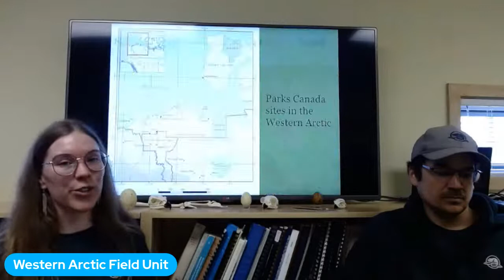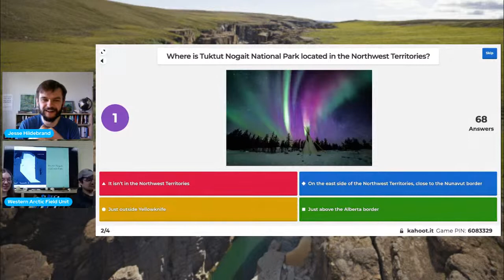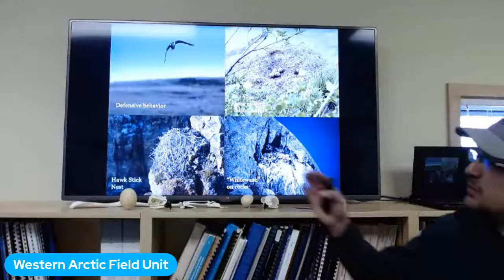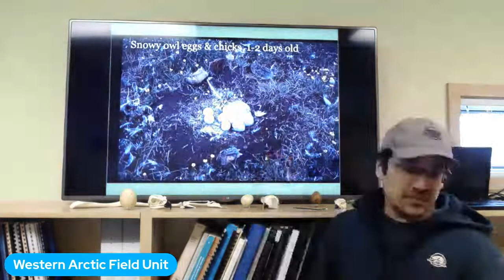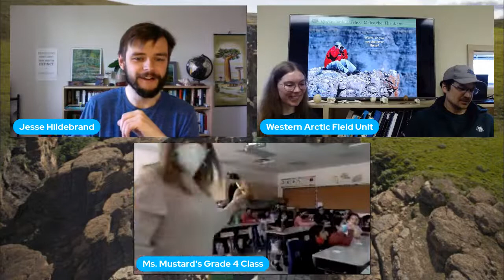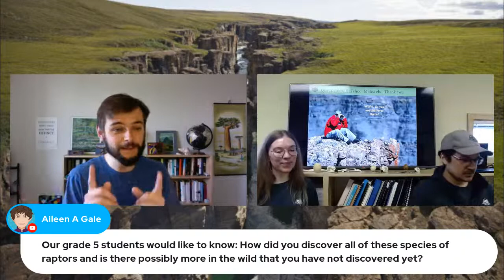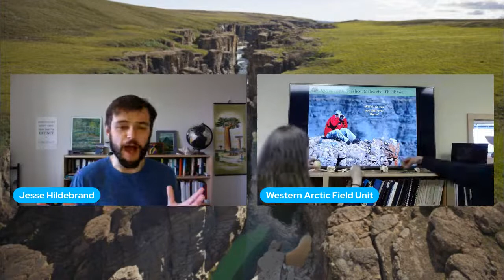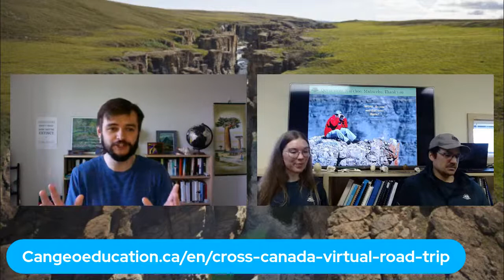Raptors in the Far North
Lace up your hiking boots, grab your binoculars, and get ready to join scientists for some of the coolest field work in all of Canada! Journey far north of the Arctic circle into the 24 hour daylight to Tuktut Nogait National Park – one of our country’s most remote national parks. Here you’ll dodge the fastest animals on the planet as they dive bomb you from above and learn about birds big enough to hunt caribou! Help scientists count the raptor nests along the Hornaday River and learn why birds of prey are so important for the Arctic ecosystem.